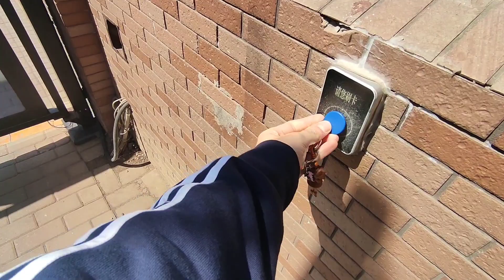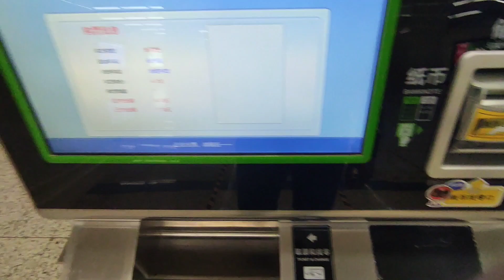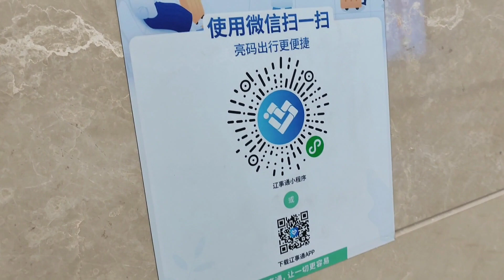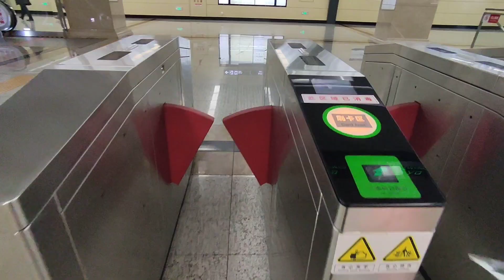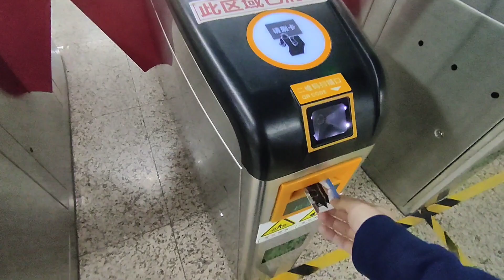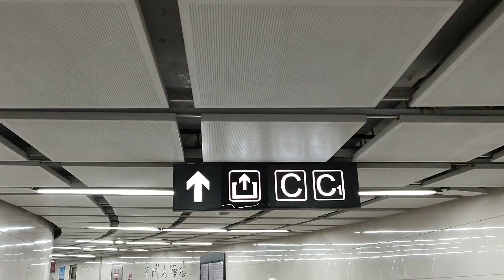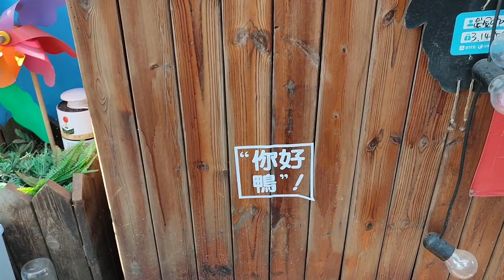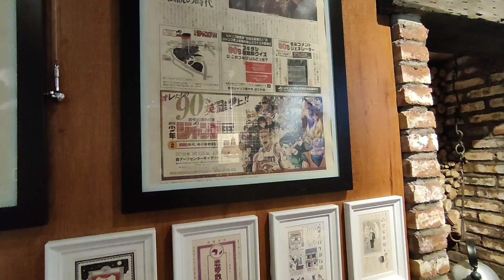Un Siciliano in Cina #46 - Scampagnata cittadina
25 Aprile in Cina